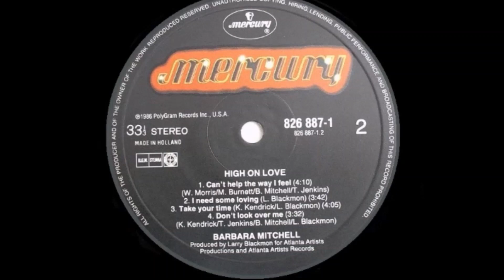Barbara Mitchell-Can't help the way I feel 1986